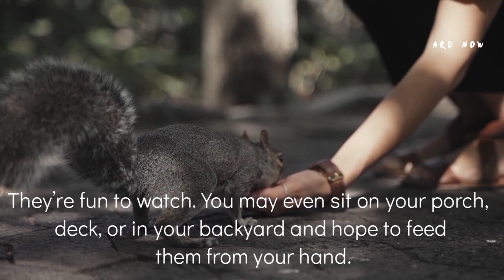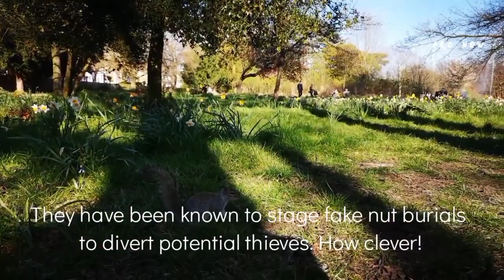Squirrels Are Cute.